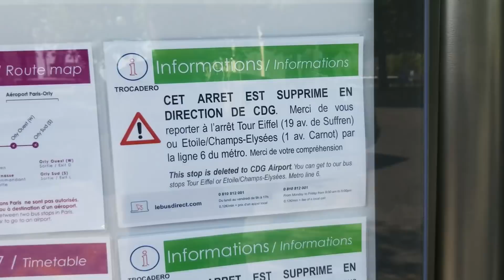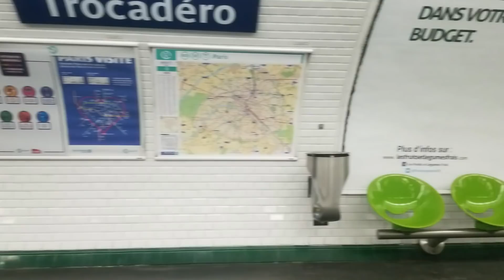The Hot Dog Famine and Belfast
Some Mercy Ships tales of woe before a quick trip through Belfast (wish I could stay!!). and then find me on the internet in all of the usual spots